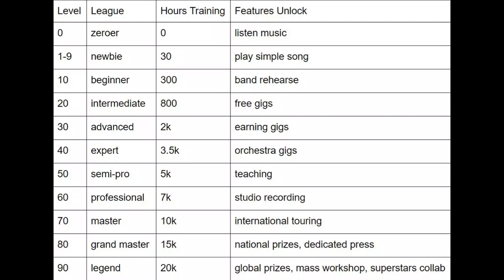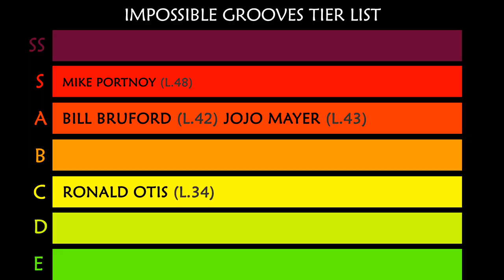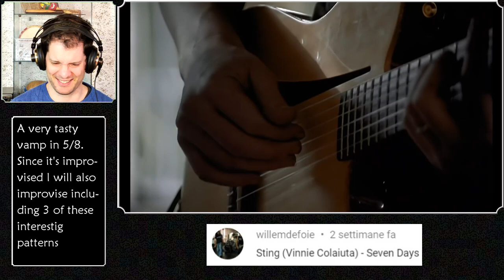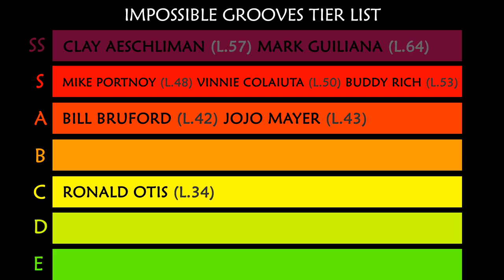They Said I Can't Play Grooves by Clay Aeschliman, Mike Portnoy, Vinnie Colaiuta, Buddy Rich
My 10k subs celebration videos: the impossible drums groove challenge featuring the rhythms of great drummers like Mike Portnoy, Buddy Rich, Vinnie Colaiuta, Clay Aeschliman. You will see my reaction and I will play the grooves.

If you are interested in an online drum lesson with me here are my contacts: